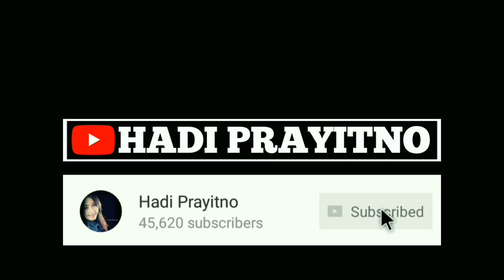READY STOCK !!! KULKAS TOSHIBA GLACIO SEKEN MURAH MERIAH BERKUALITAS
Kulkas toshiba seken murah meriah ini bisa anda pinang dengan harga yang sangat terjangkau. Sahabat bisa langsung memantau kondisinya di lapangan untuk tahu minusnya. Jika cocok bisa langsung di angkut. Tapi kalau nggak cocok, tidak usah dibeli. Jadi tidak ada dusta di antara kita.